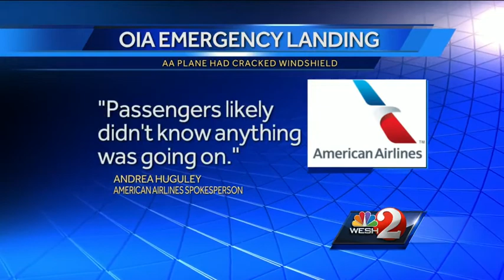Cracked windshield prompts emergency landing of plane at OIA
A plane on its way to Boston from Miami had to make an emergency landing at Orlando International Airport after its windshield cracked mid-flight.